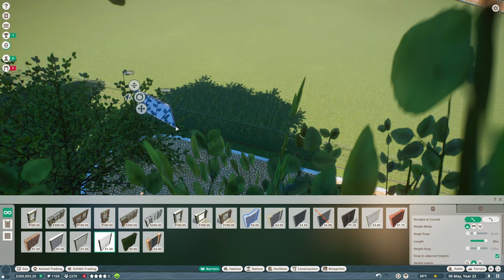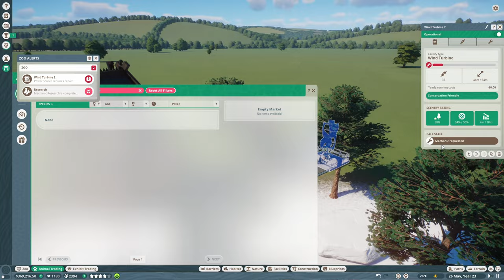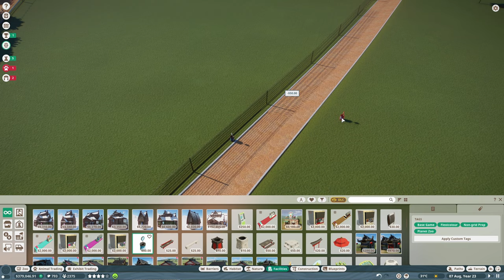New Arid Animal Pack | Planet Zoo | Episode 12 | Let's Build A Zoo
Hello everybody and welcome to Planet Zoo!

We're back on Ardwick Junction today where we're going to be expanding to a new area of the zoo! I've just been sent the key for the Arid Animal Pack which is now available on the Steam Store, so let's take a nosey at what it has to offer!

We'll be focussing on a new desert area of the park, and a nice huge area for a rhino! Now that's going to attract a crowd surely! We'll also need to research some nice themed buildings to boot!

So sit back, and enjoy Planet Zoo!

If I've inspired you to want to build a zoo, you can too by checking out Planet Zoo here:

My PC Specs:
Operating System: Windows 11 Home 64-bit
CPU: 12th Gen Intel Core i9-12900K
RAM: 64gb
Graphics Card: NVIDIA GeForce RTX 4090
Storage: Lots... Just lots...